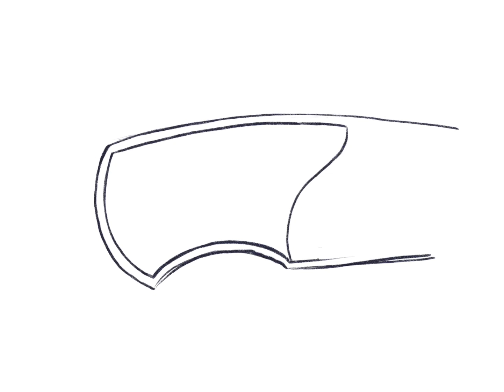Knife bolster design - iPad Pro and Procreate app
Design for a hand engraved knife bolster drawn on the iPad Pro and Procreate app.